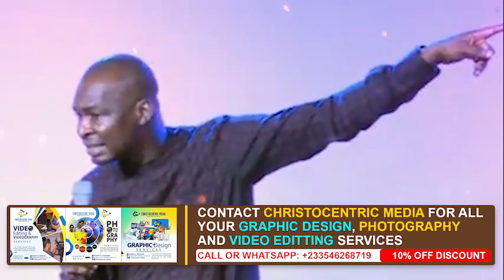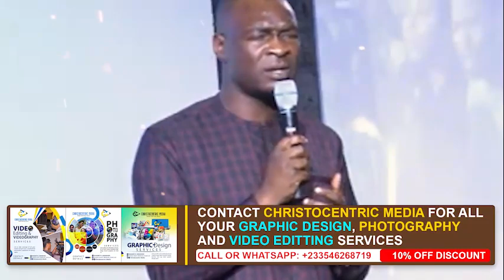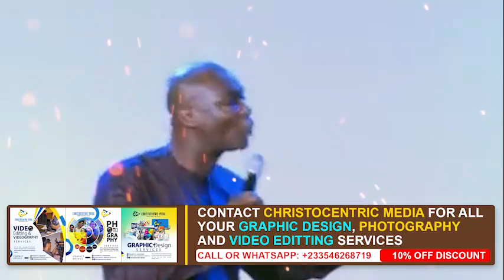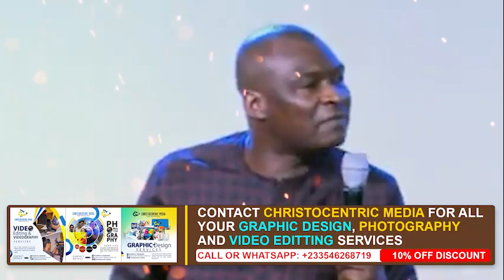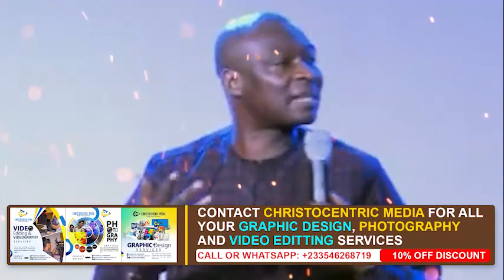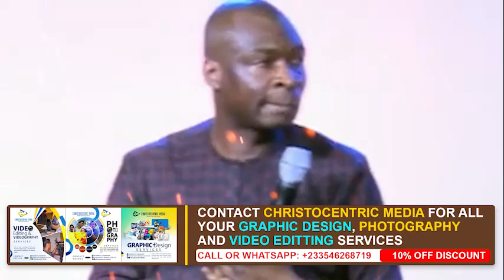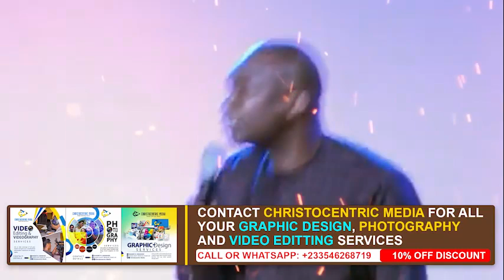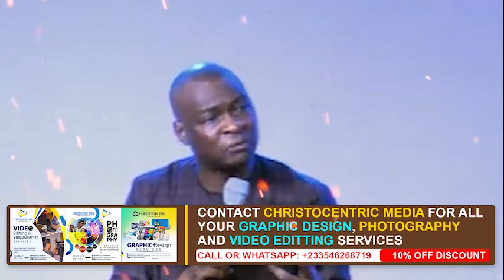DEEP EXPOSITIONS ON REVIVAL AND THE GREAT MOVES OF GOD - Apostle Joshua Selman